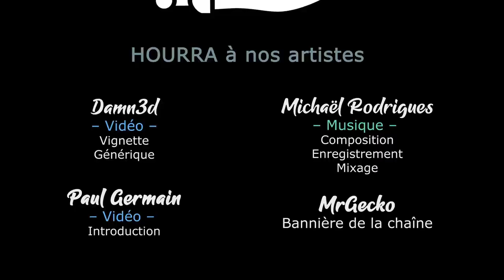ZEPHON - Ep02 - Où l'on rencontre un PDG plutôt vorace [FR]